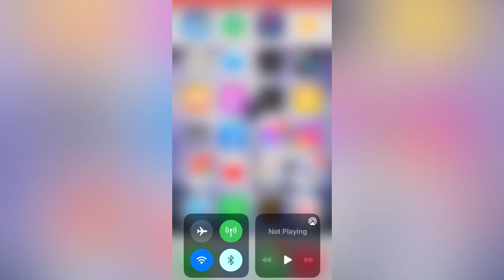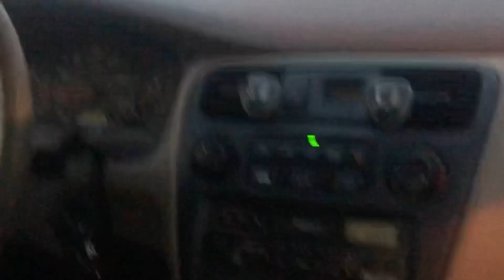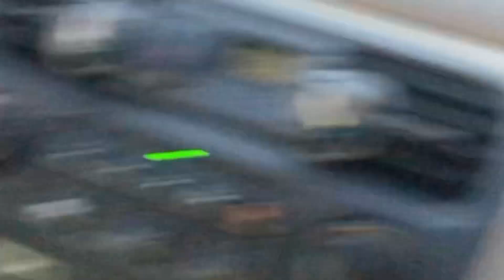Newburgh police alleged that drug paraphernalia was seen on driver’s seat.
Feb. 1, 2022 7:00am - newburgh police conduced a stop of two occupants in a vehicle. The reason for the stop was unclear. Raiquan k. Falls, which was the front passenger of the vehicle began anticipating the stop by recording a video of the ride seconds before the police activated their patrol lights and signaled a stop. Both occupants were fully compliant and not committing any traffic violations. The driver was asked for license and registration which was given to the officers. Everything legit. No suspicion observed, reports of any illegal activity or Marijuana odor intoxication/UTI. Both occupants were identified by police and scaned for warrants. Both occupants were cleared of any possible warrants. The police then claimed to have observed drug paraphernalia on the driver’s seat in plain view. Both occupants were ordered to step out of the vehicle. Raiquan k. Falls then stopped recording the incident and cautiously exited out of the vehicle’s front passenger side. Raiquan k. Falls was very calm throughout the incident and fully complied with all orders. Both occupants were detained outside of the vehicle without the use of handcuffs. Both the vehicle and the detained occupants we’re thoroughly searched. Both occupants were pat-frisked on the public sidewalk/roadside in below 15 degrees weather. The searches last for approximately 25 mins. No drug paraphernalia was found in the vehicle or on neither of the detained occupants. Both occupants were questioned throughout the search. The alleged drug paraphernalia that was discovered was tested which yielded negative result of any illegal drug. The search was completed without incident. No traffic tickets were issued to the driver and no arrests were made.  - Dir.+Prod. by Inshallahmaster